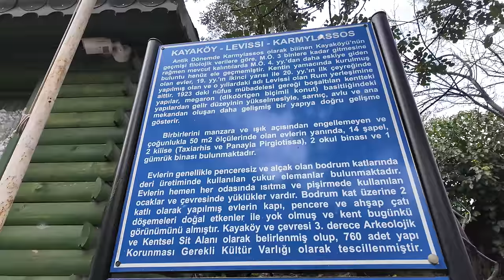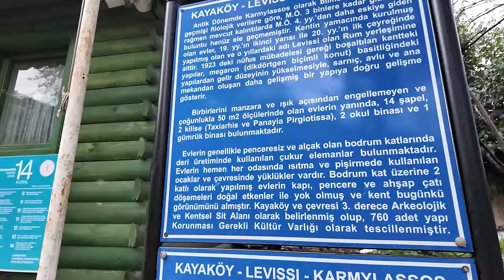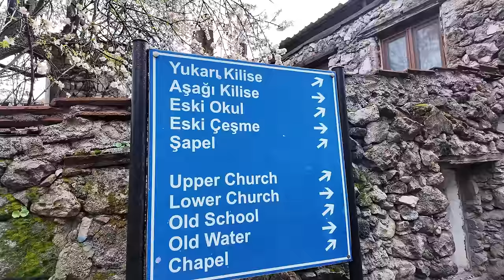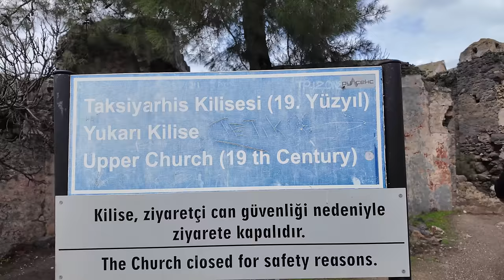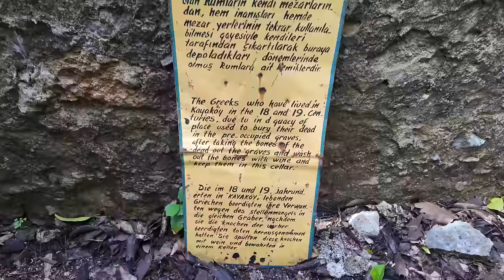GÖÇ NEDENİYLE BOŞALTILMIŞ KÖY - FETHİYE KAYAKÖY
Herkese merhaba daha önce çekim yaptığım ve takrar çekim yapmam istenen yer olan Muğla'nın Fethiye ilçesine bağlı eskiden bir Rum Köyü olan Kayaköy'ü ziyarete gittim. Daha detaylı ve daha kaliteli bir çekim olmasını istedim. Umarım videoyu beğenirsiziniz. Daha fazla video çekebilmem için kanalıma destek olursanız sevinirim. Teşekkürler :)

KAYAKÖY (LEVİSSİ)

Kayaköy veya eskiden Levissi (Yunanca: Λειβίσσι, Grekçe: Καρμυλησσός Karmilissos), Muğla'nın Fethiye ilçesine bağlı tanınmış bir mahalledir.

Kayaköy, birbirinden çok farklı iki yerleşim alanından oluşmaktadır. Bunların birincisi; turizmde de önemli yeri olan, 19. yüzyıl başında kurulmuş, yamaçlara dayalı ve nispeten yakın tarihli bir yerleşim olmakla birlikte, Osmanlı Devleti'nin son dönemlerinde, tamamı Rum, 3000 nüfuslu bir kasaba boyutuna ulaşmış, eski adı Livissi şeklinde geçen mahalledir. 1957 Fethiye Depremi ile evler harabeye dönüşmüş olsa da, canlı müze niteliği ile turistlerin büyük ilgisini çekmektedir. Diğeri ise 1512 yılından itibaren Osmanlı tahrir defterlerinde geçen Kayı Köyü'dür. Başta 39 numaralı tahrir defteri olmak üzere bölgede Oğuzların Kayı boyuna mensup Türkmenlerin yerleştiğine ilişkin kayıtlar mevcuttur. Kayaköy'de gezilip görülecek yerler arasında büyük ve küçük kilise ile on dört şapel bulunmaktadır. Ayrıca küçük kilise yanında bir çömlek atölyesi (Çömlekhane) vardır. Küçük kilise yolundan yalnızca deniz veya yürüyerek ulaşımın mümkün olduğu Soğuk Su koyuna yaklaşık kırk dakikada gidilebilir. 1923 yılında gerçekleşen mübadeleyle Levissi'de yaşayan Rumlar Yunanistan'a göç ederken Kayaköy'e de Selanik ve civarından gelen muhacirler yerleşmişlerdir.

Eski Kayaköy'ün turistik açıdan daha verimli değerlendirilmesine ilişkin tartışmalar sürmektedir. Cumhuriyet gazetesinin kurucusu ve Atatürk'ün yakın çalışma arkadaşı Yunus Nadi Abalıoğlu (Abalızadelerin Yunus Nadi) 1880 yılında ailesinin buraya yaylaya geldiği sırada Kayaköy'de doğmuştur. 1987 yılında çekilen Ömer Kavur'un yönetmenliğini yaptığı Gece Yolculuğu filminin bir kısmı Kayaköy'de çekilmiştir.